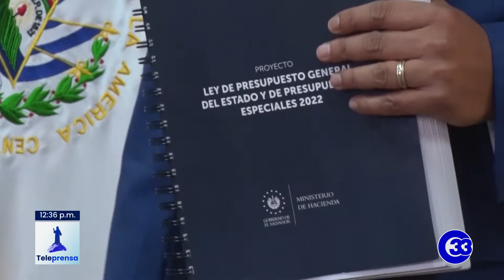Teleprensa33 | Presupuesto debe establecer prioridades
Tras la  entrega del anteproyecto de Presupuesto General del año próximo,  diputados de los partidos ARENA y FMLN hicieron énfasis en que la prioridad debe ser la inversión en Salud y Educación.